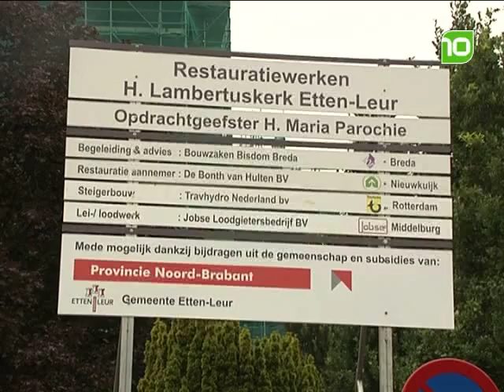Markt voor restauratie Etten - Leur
In tegenstelling tot vorig jaar zal de Markt in Etten - Leur weer in teken staan van het Pleinfeest